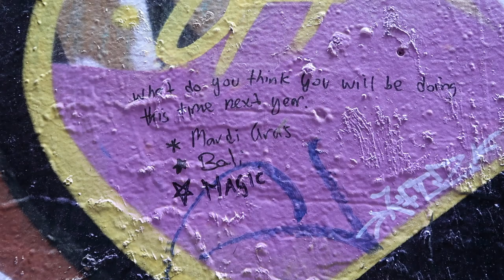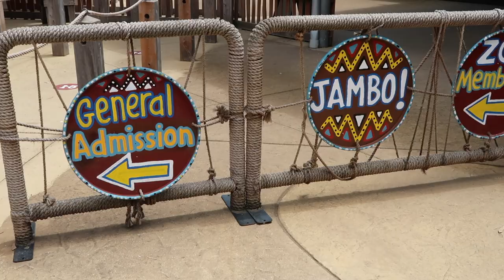WERRIBEE OPEN RANGE ZOO SAFARI + A ROAD TRIP TO LORNE | Melbourne Vlog